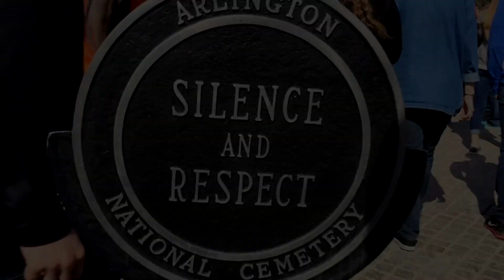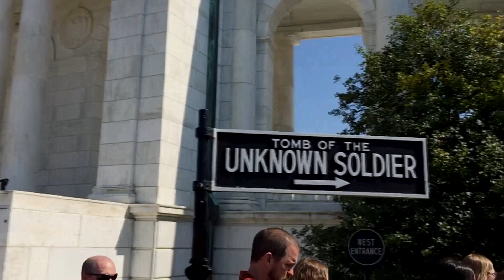Arlington National Cemetery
Augusta HS Band @ Arlington National Cemetery in Washington DC, March 15, 2016